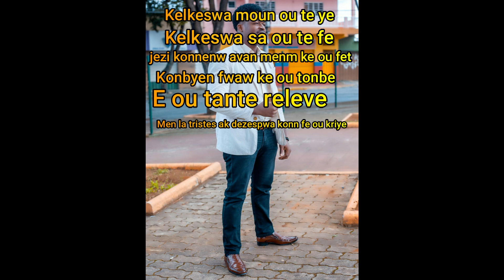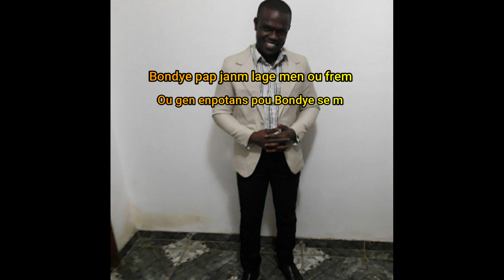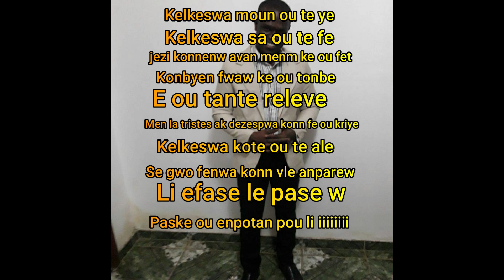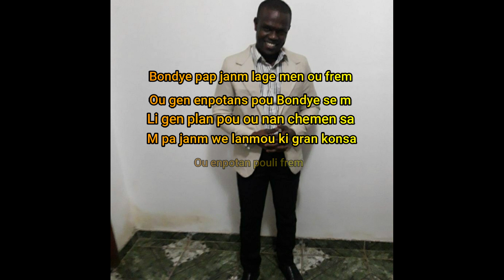ele não desiste de você tradução em kreyol par Fr Kenlove et Fr Obed